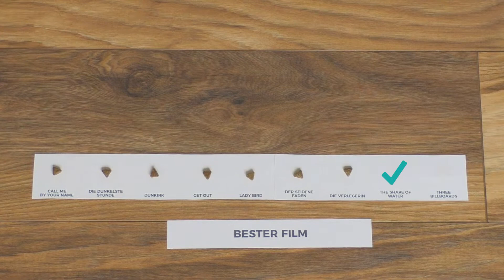Das Kino-Zeit Katzenorakel – Der beste Film